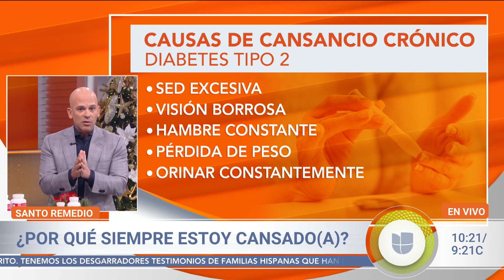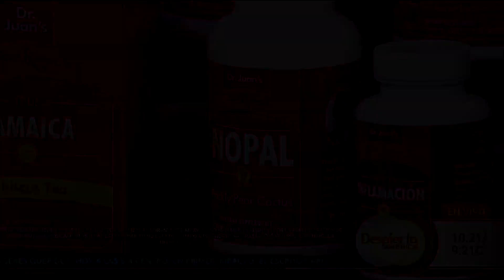¿Te sientes cansado? Causas y cómo tener un mejor descanso con ayuda de una sana alimentación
El 40% de los adultos en los Estados Unidos informan que siempre se sienten cansados y sin energía. El doctor Juan nos da su santo remedio para combatir el cansancio.